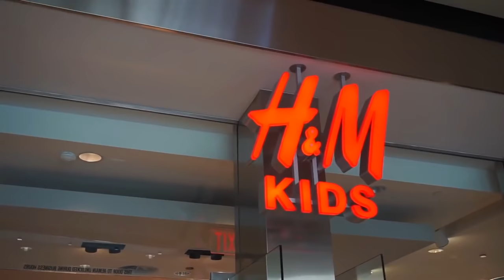EVERLEIGH AND AVA STYLE EACH OTHER FOR TIK TOK VIDEOS!!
EVERLEIGH AND AVA STYLE EACH OTHER FOR TIK TOK VIDEOS!! Do you make tik tok videos?? Hope you guys like it!!